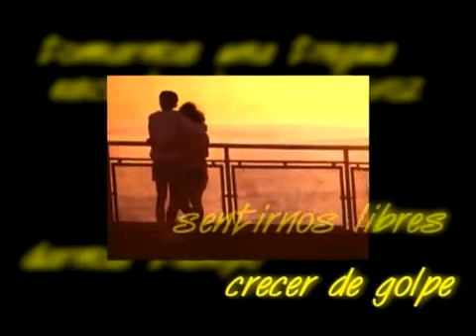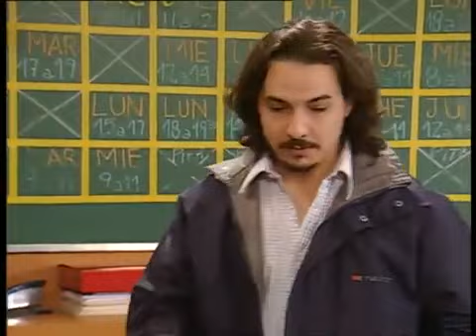Rebelde Way - Épisode 30 Saison 1 VOSTFR